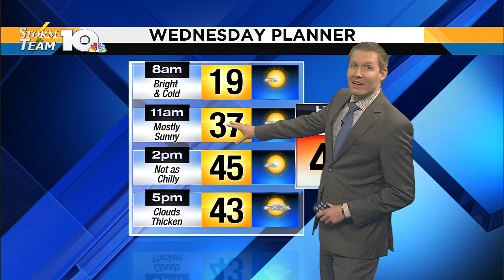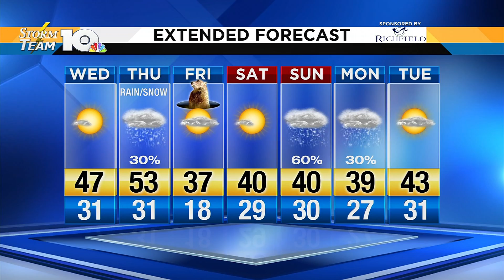Monday Morning Forecast